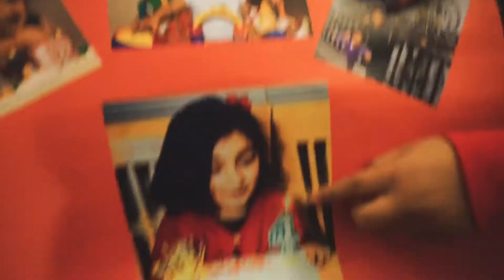I WASN'T TALKING ABOUT YOU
Vlog #988 | I wasn't talking about you...ok I was talking about Selina and her sharp ears heard me.

Social Media Links:
beme: amenpanesar

Camera Gear:
Sony A7II
Sony RX100 III
Sony A6000
Sony 24-70 F4 Lens
Sony 16-35 F4 Lens
Sony 10-18 F4 Lens
Rode VideoMic Pro
Dell Inspiron 15 Laptop
Yongnuo LED Video Light